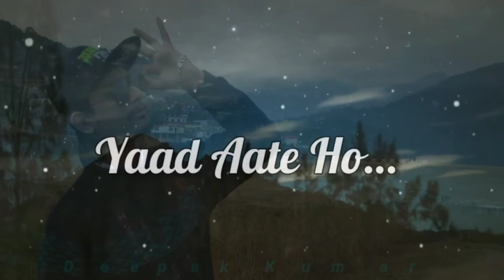Song 2022 New status Thank You For Watching